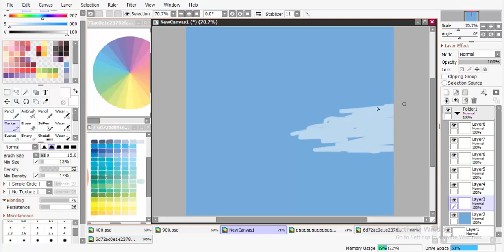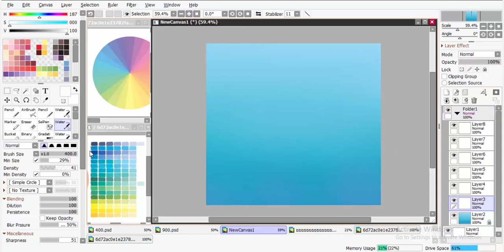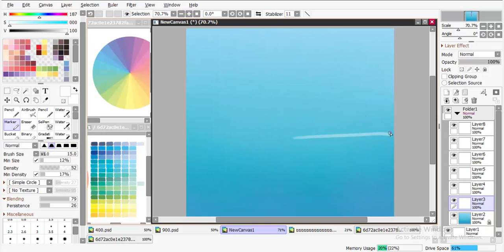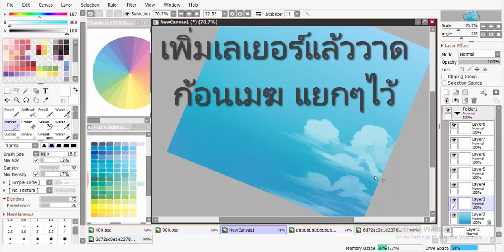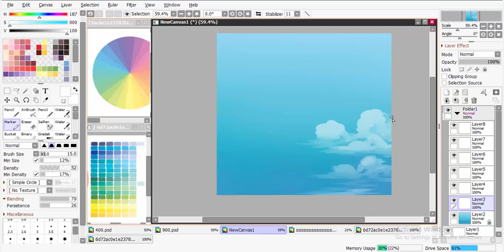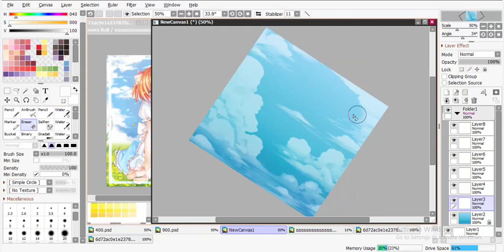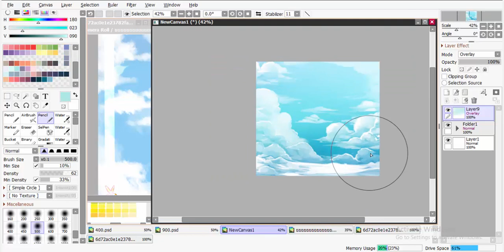※[How To SAI]※ สอนลงสี(?) ท้องฟ้า//ใช้ทำไอศครีมได้-- (เสียงกระตุกนะคะ;;)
➝ ✏  Thanks INTRO BY  ZerTar
✏♡※O๐.✏♡※O๐.✏♡※O๐.✏♡※O๐.✏♡※O๐.✏♡※O๐.✏♡※O๐.✏♡※O๐.✏♡※O๐.✏♡※O๐.

Ture wallet
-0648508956